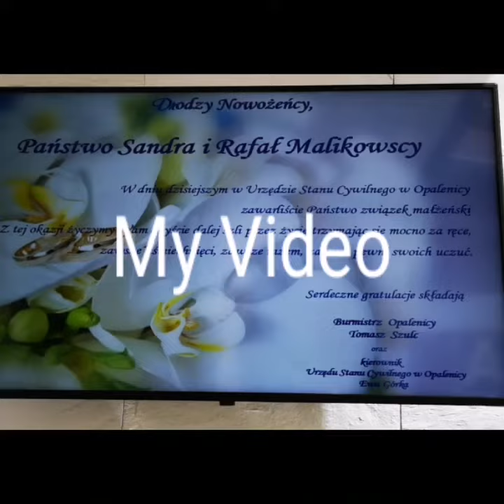Ślub Sandry i Rafała.